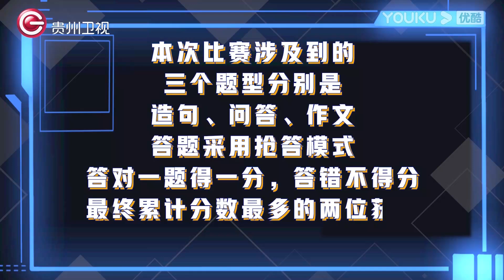APP会员专享【超机智青年番外赛】3分钟会员试看 | 超机智的“脑洞” 丁若虚大放光彩 | 超机智青年大会 | 秦昊/苏醒/杨超越/蒲熠星 |优酷综艺 YOUKU SHOW